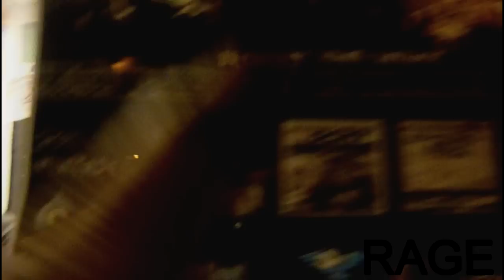Kendrick Lamar's Poetic Justice Ft RAGE (Block,Mp3pc,Yano) FREE DOWNLOAD(AUDIO)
Poetic Justice Ft Rage (Block,Mp3pc,Yano)

Nigga in paris
Chillen
Road Rage
Outrageous
No Money
Getcha Money Right
Fallout

Twerk Team
mix video
Gangnam style

Type Search:
MP3PC
YANO
BLOCK

MEEK MILL DREAM CHASERS"PUSHA T & TYLER THE CREATOR TROUBLE ON MY MIND,TYLER THE CREATOR YONKERS,J COLE RETURN OF SIMBA,J COLE,J COLE SEE WORLD,J COLE NOTHING LIKE IT,J COLE THE WARM UP,J COLE FRIDAY NIGHT LIGHTS,WALE DIARY,WALE,BIG KRIT,BEANIE SIGEL FATHERS DAY,BEANIE SIGEL WHAT YA LIFE LIKE,BEANIE SIGEL DIE,JOE BUDDEN ORDINARY LOVE,JOE BUDDEN ANGEL IN MY LIKE,JOE BUDDEN DARK CLOUD,J COLE CHEER UP,NAS BLACK DIAMONDS,NAS NASY,NAS I GAVE YOU POWER,HALF A MILL,MOB DEEP GET AWAY,GHOSTFACE KILLAH,JAY Z FT KANYE WEST OTIS,ACE HOOD HUSTLE HARD,MEEK MILL HUSTLE HARD,ACE HOOD HUSTLE HARD FT LIL WAYNE & RICK ROSS,ACE HOOD,RICK ROSS,MEEK MILL,2011 XXL FRESHMEN,TORY LANEZ,D PRYDE,DYME A DUZIN,MEEK Buried Treasure mixtape with an Exclusive CZ produced Beat NEW MUSIC!!! Feat. Brisco & Busta Rhymes Playing With Fire Feat. Betty Wrigh You Ain't Got Nuthin Feat. Juelz Santana & Fabolous Dontgetit 2pac tupac shakur 50 cent biggi diddy dmx mike tyson wwe Timbaland xzibit nelly eminem slim shady akon mario kanye west Lil Mama featuring Chris Brown T-Pain;Lil T-Pain Shawty Get Loose Rap Music Video Lil Mama g-slide gslide tour bus Lip Gloss hip machinima animation game movies news comedy gta grand theft auto videos funny hop dance rap soulja boy crank that huey kanye ciara 50cent rihanna Lil Mama Lip Gloss hiphop hip hop dance krump rap soulja boy crank that huey kanye fergie ciara 50cent rihanna beyonce Urban Music News Pop Rihanna Lil Mama Jay-Z Ne-Yo Good Girl Gone Bad l mama chris brown tpain t-pain shawty shorty get loose low flo rida with you kiss bet dance michael jackson Ludacris ft Young Jeezy - Grew Up A Screw Up Ludacris ft Young Jeezy - Grew Up A Screw Up (Chopped and Screwed) ludacris young jeezy grew screw sinxation chellorose Ludacris Feat Young Jeezy Ludacris Ft. Young Jeezy - Grew Up A Screw Up. Uncensored.a music video remastered by me grew up a screw up hope you enjoy ludacris youngjeezy grewupascarewup grew young jeezy luda chris brown shawty get loose t-pMILL,JOEY JIHAD,QUILLY MILLZ,J.COLE,FRED THE GODSON,MAC MILLER,WIZ KHALIFA,Y.G,LIL,B,DIGGY,ACE HOOD,DUKES,CYSSERO,REED DOLLAZ,D.V,LEAN BEAN,NEW 2011,NEW VIDEOS,NEW BATTLES,5TH SET TV,ELITE KLASS,PRINCE MAINE,9 RUGAR,PRINCE YOSEF,BLOCK CAP,PRIME CITY,KOTTA MAN,RELLYMAN,RELLY ROSTEIN,meek mill dream chaserstory lanez night in paris